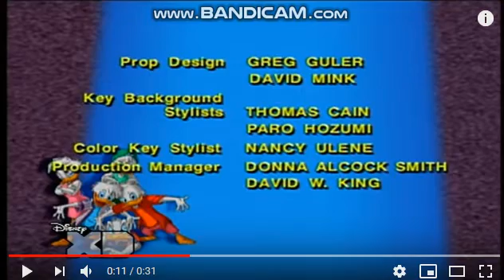Buena Vista Television / Buena Vista International (1996)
Taken from PAL version "Quack Pack".